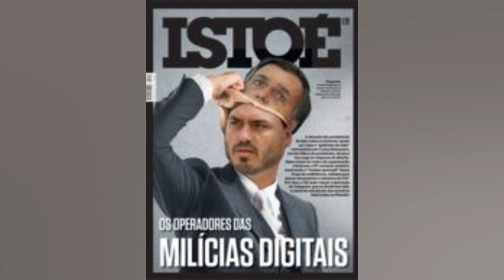BRASILEIRA É ENCONTRADA MORTA NA ARGENTINA; PAI DOS FILHOS DELA É PRESO E CONFESSA O...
Brasileira é encontrada morta na Argentina; pai dos filhos dela é preso e confessa o crime

Na quarta feira (16). uma turista encontrou o corpo da brasileira Eduarda Santos de Almeida. de 27. em uma trilha na região turística de Circuito Chico. em Bariloche. na Argentina. O pai dos seus filhos gêmeos. Fernando Alves Ferreira. que também é brasileiro. foi preso e confessou o crime. As informações são do O Globo. Segundo as autoridades argentinas. Fernando irá passar por audiência de custódia nesta sexta feira (18). O juiz Sergio Pichetto aprovou a abertura de inquérito sobre o caso e determinou um prazo de quatro meses para a conclusão. Até o momento. o autor do crime está detido preventivamente. “Gostaria de receber apoio psicológico e me declaro culpado pela morte de Eduarda Santos. Sou responsável. Não planejei. mas tive a opção. considerando que minha vida estava em perigo. Desculpe. mas minha vida veio em primeiro lugar”. afirmou Fernando durante o seu depoimento. Para a Justiça argentina. o caso se trata de um feminicídio. Segundo as investigações. a relação entre Eduarda e Fernando era marcada por violência. abusos psicológicos e econômicos. O que foi confirmado por ele. Outro ponto que chamou a atenção das autoridades foi o fato de que. apesar de ser a mãe dos bebês gêmeos. o nome de Eduarda não consta nos registros das crianças. Está apenas o nome de Fernando e de um outro homem. com quem foi casado. Ao ser questionado. ele afirmou que “em nenhum momento Eduarda foi submissa. Fiquei viúvo há sete meses. A violência que sofríamos em nossa casa era constante. A prioridade sempre foi meus filhos. eles nunca vivenciaram uma situação de agressividade ou violência. Voltar ao Brasil não era uma opção. Eu não fugi porque não quis. eu poderia ter feito isso. Aqui meus filhos estão protegidos. A família do meu falecido marido mora com eles. Se a Justiça Argentina mandar meus filhos para o Brasil. irá arriscar a vida deles”. O assassinato A promotoria do caso informou que. na terça feira (15). Eduarda e Fernando saíram de carro e foram em direção ao mirante do Lago Escondido. Em um determinado trecho. ele estacionou o veículo e ambos desembarcaram. Nesse momento. Fernando pegou uma arma calibre 357 e disparou nove vezes contra a vítima. Segundo o laudo de autópsia. além dos tiros. o corpo de Eduarda continha alguns hematomas. Translado do corpo Após receber a notícia da morte. a família de Eduarda iniciou uma campanha online para custear o translado do corpo para o Brasil. A iniciativa conta com o apoio da Associação dos Servidores do Ministério Público do Estado do Rio de Janeiro (Assemperj). já que o irmão da vítima é servidor da promotoria na cidade de Volta Redonda. Saiba mais + Horóscopo: confira a previsão de hoje para seu signo  + Um gêmeo se tornou vegano. o outro comeu carne. Confira o resultado  + Como eram os penicos na Roma Antiga? Arqueólogos mostram  + Ômicron: Sintoma inesperado da infecção em crianças preocupa equipes médicas  + Vendedores do Mercadão de SP ameaçam clientes com golpe da fruta  + Truque para espremer limões vira mania nas redes sociais  + ‘Ictiossauro monstro’ é descoberto na Colômbia  + Veja quais foram os carros mais roubados em SP em 2021  + Expedição identifica lula gigante responsável por naufrágio de navio em 2011  + Agência dos EUA alerta: nunca lave carne de frango crua